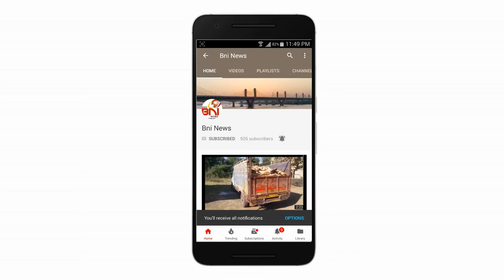Bharuch Ashuriya Patiya Accident I BNI NEWS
ભરૂચના નેશનલ હાઇવે નંબર ૮ પર આવેલા અસુરીયા ગામ પાસે ટેન્કર અને કાર વચ્ચે અકસ્માત.કેમિકલ ભરેલ ટેન્કર પલ્ટી મારતા કાર દબાઈ જતા અંદરની સાઈડ પર બેસેલ એક ઈસમને ઈજા તો એક મહિલાનું સારવાર દરમ્યાન મોત.